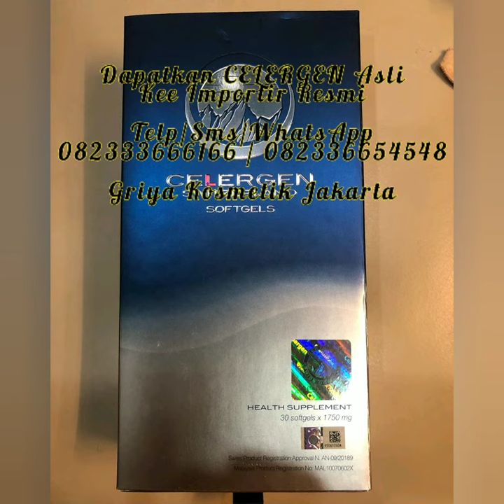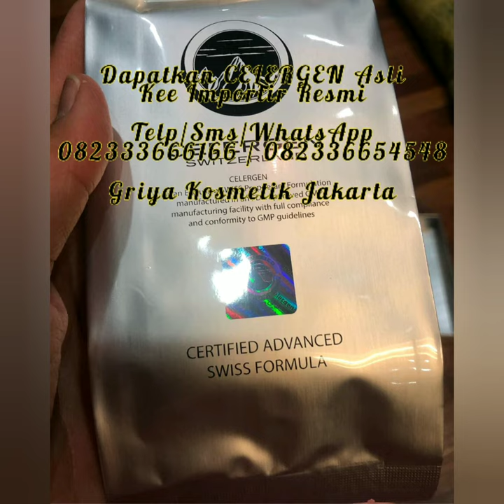Celergen Switzerland || Jual Celergen Switzerland Asli Di Jakarta 082333666166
Celergen Switzerland Asli, Kuala celergen Swiss Asli, Celergen Switzerland Original, Manfaat Selergen Asli, Selergen Asli Di Indonesia, Selergen Kapsul Asli, Jual Selergen Switzerland Asli,

Pemesanan hubungi

Telp/SMS/WhatsApp
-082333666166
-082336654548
Griya Kosmetik Jakarta

Celergen memiliki manfaat berikut :
Regenerasi sel - Stimulasi sel-sel spesifik berkaitan dengan obesitas , arthritis , kelelahan kronis , asma , penyakit otak degeneratif , osteoporosis , disfungsi seksual , impotensi pria dan penyakit metabolik lainnya

-Kinerja sek. sual - meningkatkan gairah anda dan potensi dengan daya tahan dan vit. alitas, juga kepuasan se. ksual.
-Energi dan vi. talitas - peningkatan dalam stamina dan tingkat energi. Energi untuk kerja dan leisure. Stamina dan penyembuhan untuk atlet profesional.
-Mengurangi sindrom pra-menopause fan menunda fase menopause.
-Revitalisasi sistem dan mekanisme pertahanan kekebalan tubuh.
-Menstabilkan metabolisme dan sirkulasi darah.
-Pengurangan nyeri sendi kronis.
-Depresi - Mengurangi kelelahan mental.
-Kecantikan - terlihat dalam pancaran cahaya wajah dan kulit, ketahanan kulit, tekstur dan kulit secara keseluruhan, juga regenerasi maksimum dan hidrasi kulit anda. Anti Aging untuk kulit
-Menurunkan Index Glycemic - kadar gula darah yang lebih rendah (cocok untuk diabetes)
-Kesehatan mental - meningkatkan kewaspadaan dan pikiran.

Pemesanan hubungi

Telp/SMS/WhatsApp
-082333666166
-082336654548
Griya Kosmetik Jakarta

Celergen asli,
Celergen asli,
Celergen original,
celergen switzerland,
celergen indonesia,
celergen switzerland food supplement,
celergen stem cell,
celergen review,
celergen swiss cell therapy,
celergen switzerland price,